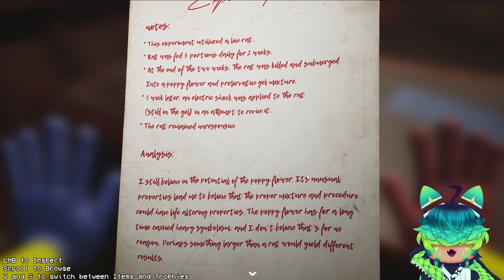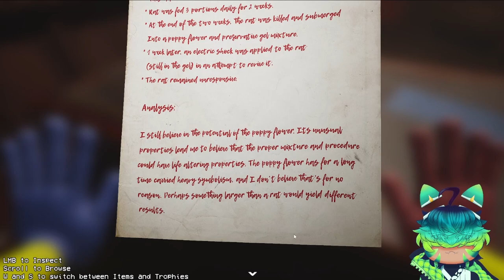Oh, Mommy~ || Poppy Playtime Chapter 2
Why did I think this was a good idea?!  (TT-TT)

Game: Poppy Playtime on Steam

(This is for those who believe;
Father in Heaven, I plead the blood of Jesus Christ over this video and over anyone who watches and/ or is watching and listening. Please protect them and myself from any harm in both the physical and in the spiritual world. Keep us safe and protected in your mighty fiery wall from the evil one and and his minions. I rebuke the spirit of fear, anxiety, depression and su!cid3 from entering my viewers, especially any children that may come across this video. I ask the Holy Spirit to envelope anyone that is watching or watches this video with your fiery being with love, compassion, and all things holy. In Jesus' mighty name, Amen.)